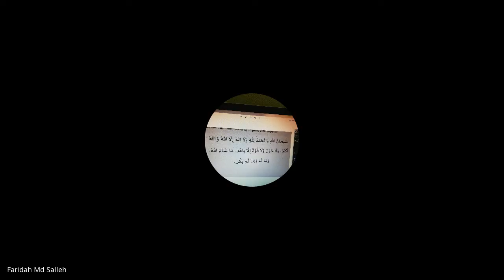UZULK3008022 1230 PM Siri 48 Bisyaratul Amilin @Baba Zulkifli Kadok